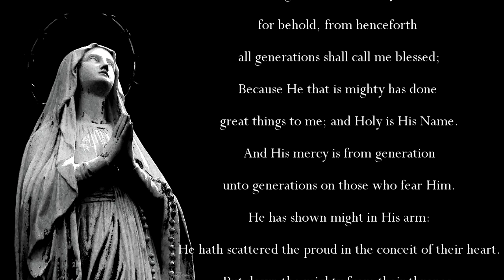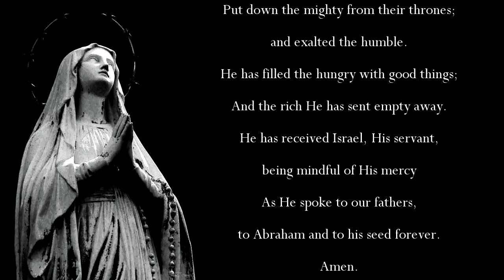The Magnificat - The Prayer of Mary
The Magnificat Prayer (text below) |  Mary's prayer & hymn of praise to God from the Gospel of St. Luke 1:46-55.

"THE MAGNIFICAT" Prayer
My soul doth magnify the Lord,
And my spirit has rejoiced in God my Savior,
Because He has regarded the humility of His handmaid:
for behold, from henceforth all generations shall call me blessed;
Because He that is mighty
has done great things to me; and Holy is His Name.
And His mercy is from generation unto generations,
on those who fear Him.
He has shown might in His arm:
He hath scattered the proud in the conceit of their heart.
Put down the mighty from their thrones,
and exalted the humble.
He has filled the hungry with good things,
and the rich He has sent empty away.
He has received Israel, His servant,
being mindful of His mercy
As He spoke to our fathers,
to Abraham and to his seed forever.
Amen.